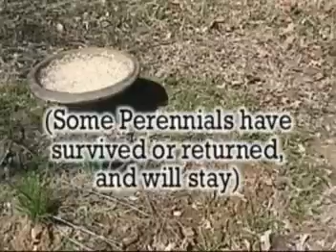SCOD Organic Gardens: SPRING SOIL TILLING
SCOD Organic Gardens:
Spring Soil Tilling / Ground-breaking Land Preparation (Circle Garden)

Soil quality for growing vegetables & herbs means having adequate combinations of minerals, organic material & consistency conditions for drainage (ratios of soil types & grade/slope). First aerate & weed the existing soil by tilling (as we describe in this video). Next mulch if you have leaves or straw, then push the mulch aside for adding new soil & planting, finally replacing the mulch around the seeds or transplant seedlings. Then summer stewardship methods come into play.

Tools Used: Hoes, Mattocks, Picks, Shovels, Rakes, Spades, Trowels (This Mattock is Adz/Axe for rocky soil use a Adz/Pick Mattock)

Some perennials have returned, as well as some weeds. Be aware of beneficial weeds! Lamb's Quarters, Wild Spinach, a few dandelions, and anything else you like. Biodiversity makes for a healthy planet and diet.
Next: WEEDS, FERTILIZER & MULCH